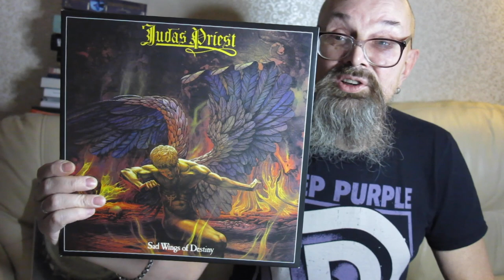Алексей Рыбин про Judas Priest - Sad Wings Of Destiny - 1976.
Любимые пластинки юности.